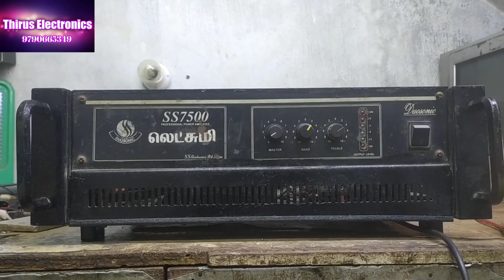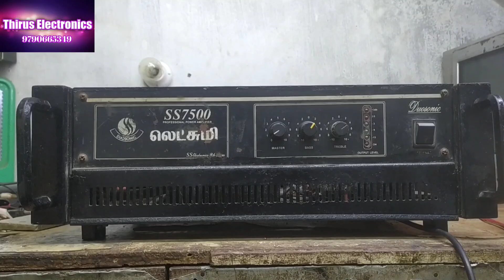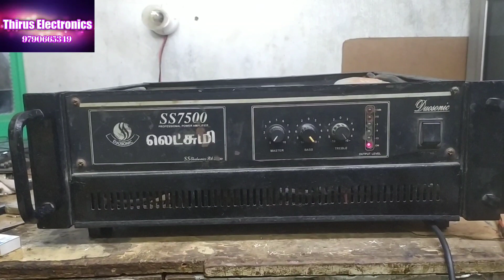SS750 WATTS AMPLIFIER REPER thirus electronics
dj 750 watts amplifier fould
how to make power amplifier transiter fauld
ss750 watts amplifier peper
ss750 watts amplifier fauld
750 watts amplifier reper
750watts amplifier fauld
all power amplifier reper
power amplifier service
power amplifier 750 watts fould
madura amplifier service
all amplifier service